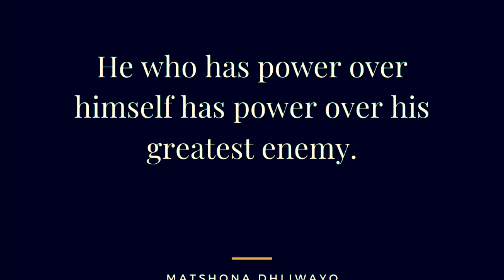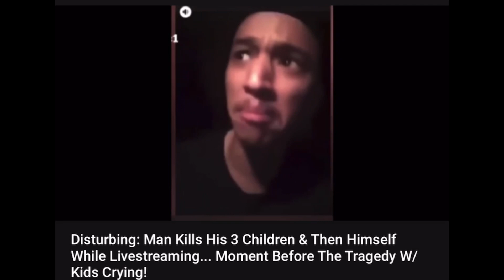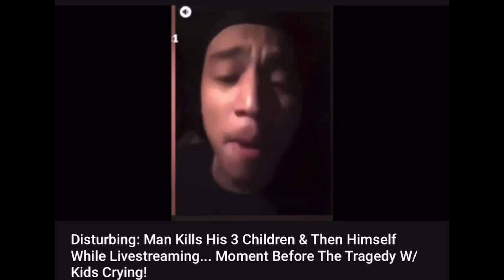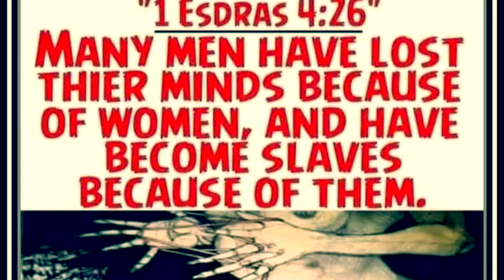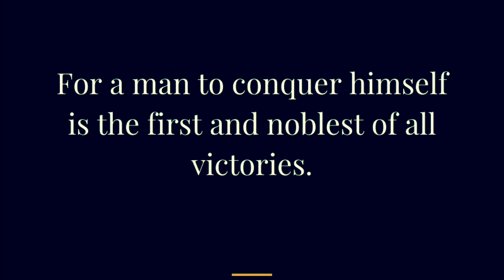Many Have Run Out of Their Wits For Women PT2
Isaiah 46:8 “8 Remember this, and shew yourselves men: bring it again to mind, O ye transgressors.”